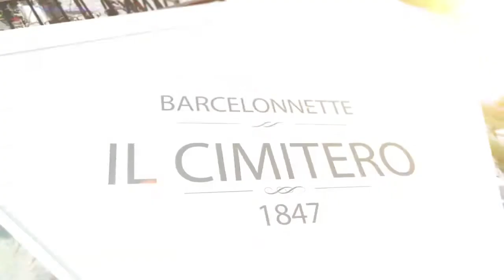Cimitero di Barcelonnette ITA